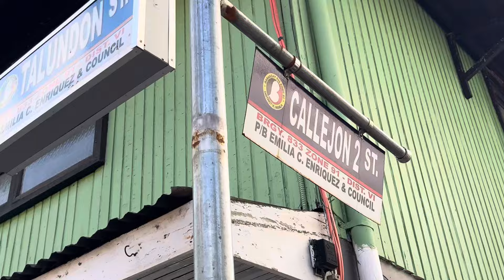Going back to the place where I used to live. Pandacan Manila. 2024